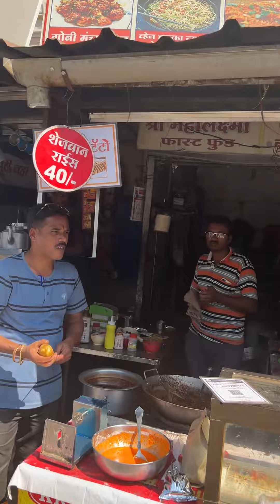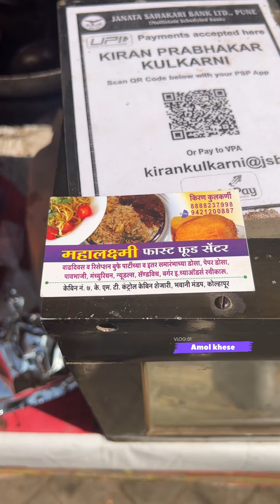कोल्हापूरचा किरण दादा बनवतोय स्प्रिंग Potato ✌️महालक्ष्मी दर्शनाला आलेले भाविक हे आवडीने खातात 💯